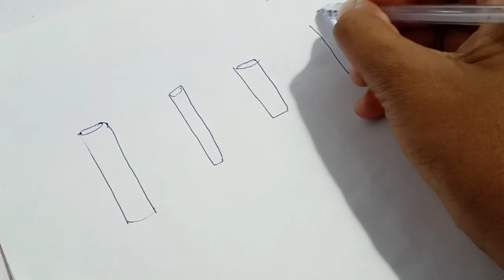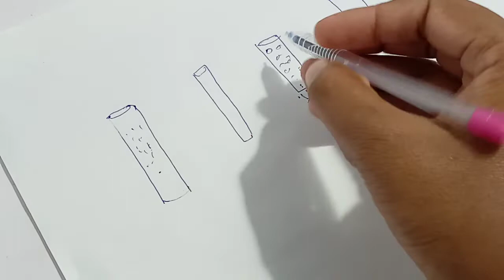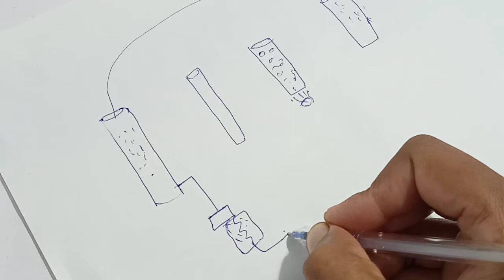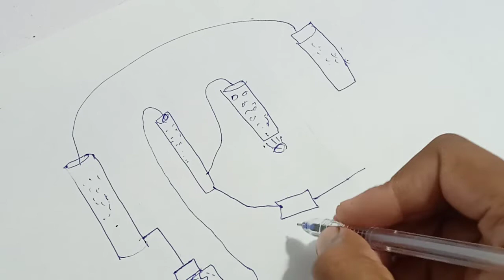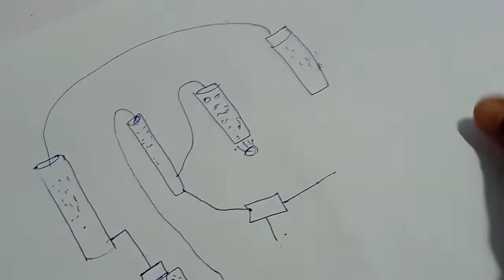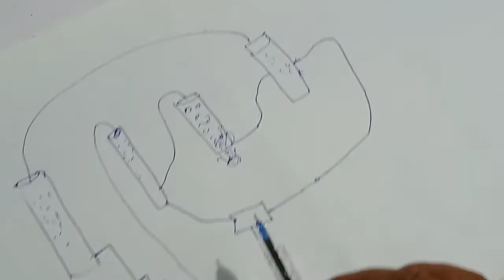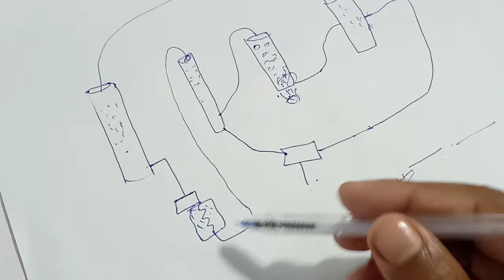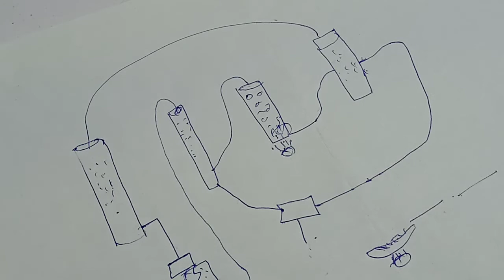How to make soda ash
is video mein bataya gaya hai soda ash banane ka formula is video ko ammonia soda solvay process kahate hai isi vidhi se sodium carbonate banta hai